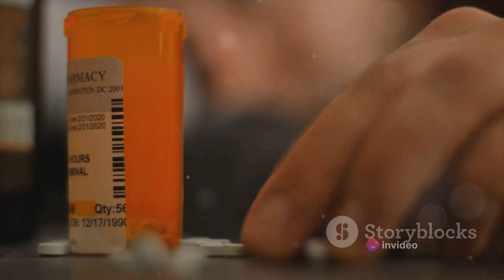America's Hidden Crises: Drug Epidemic in 2 min